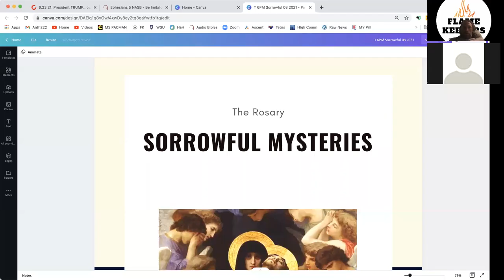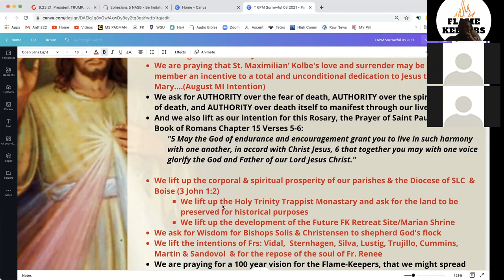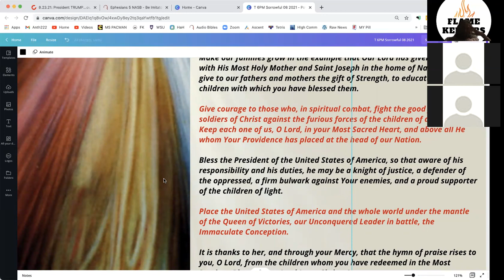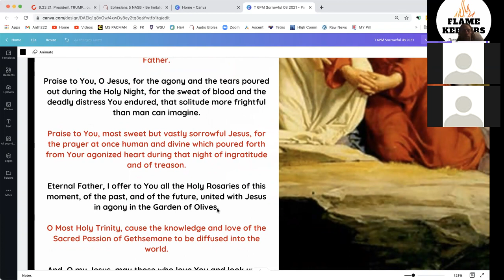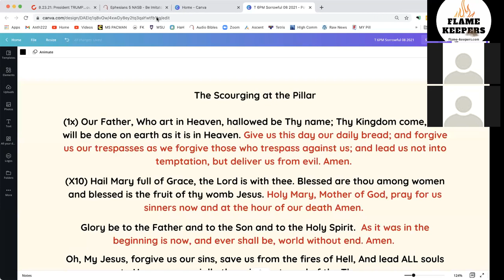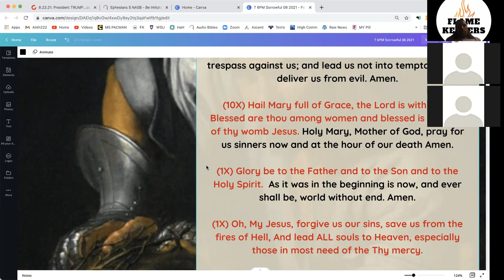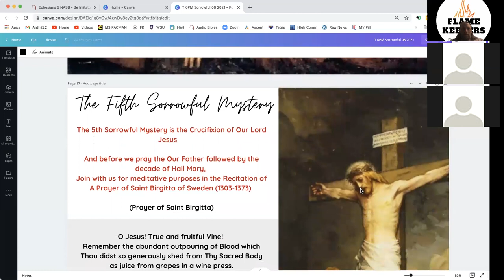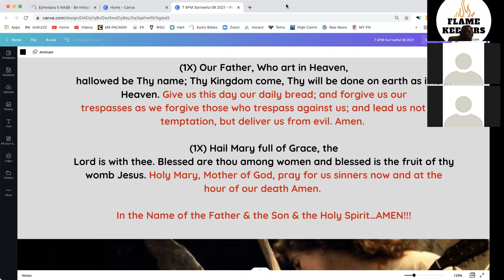Sorrowful Mysteries Rosary Prayer (Zoom 6AM Deven & Scott)